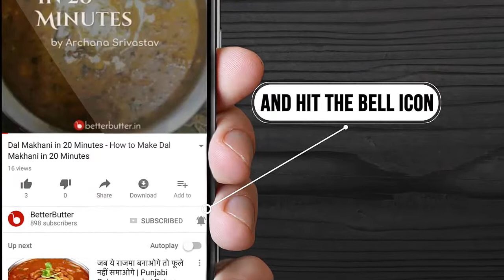चिवड़ा मिक्सचर - Chivda Mixture Recipe in Hindi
चिवड़ा मिक्सचर एक बहुत ही स्वादिष्ट और लाजवाब व्यंजन है , इसका अनूठा स्वाद ही इसे अन्य खानो से अनोखा बनाता है। इसे बनाना बहुत ही आसान है, इसकी तैयारी में केवल 10 मिनट का समय लगता है और इसे पकाने में 40 मिनट का समय लगता है। बेटर बटर में आपको चिवड़ा मिक्सचर इन हिंदी में इसे बनाने की सरल विधि मिल जाएगी जिसकी सहायता से आप कभी भी बहुत ही आसानी से इसे बना सकते है।चिवड़ा मिक्सचर इन हिंदी को आप डाउनलोड कर सकते हैं जो 10 लोगों को सर्व करने के लिए पर्याप्त है। अब जब भी आपके घर में कोई पार्टी हो तो इस रेसिपी को अवश्य बनाये और अपने मेहमानों को खिलाये।

तैयारी का समय : 10 मिनट
पकाने का समय : 40 मिनट
पर्याप्त : 10 लोगों के लिए

चिवड़ा मिक्सचर बनाने की सामग्री और विधि के लिए यहां क्लिक करे

द्वारा पकाया गया - रिमझिम अग्रवाल

रिमझिम अग्रवाल द्वारा बनाये गए और व्यंजनों को देखें |